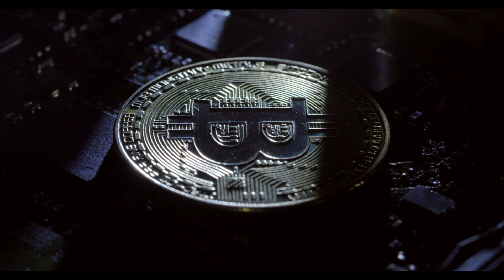Monday Afternoon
Ambient Calm Inspiring - Technology Science
Documentary Background

Inspiring Piano Simplicity - Quiet / Calm/ Peaceful
Moon Love - Romantic / Smooth / Tender / Quiet

Music well suited for TV commercials, movies, private videos much more

including :
• Link of the video
• Start time of my music
• Your license